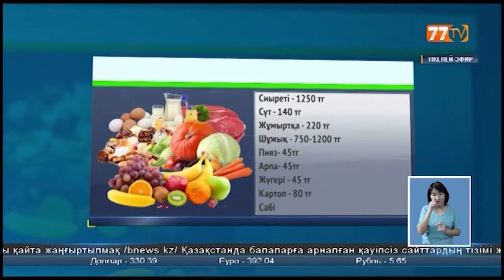БАҒА КӨКЕЙГЕ ҚОНЫМДЫ МА?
Әр аптаның әр сенбісінде ұйымдастырылатын ауылшаруашылық өнімдерінің жәрмеңкесі шаһар тұрғындары асыға күтеді.Өйткені мұндағы өнімдер нарықтағы бағадан біршама төмен. Бұл жолғы жәрмеңке «Достық» алаңында ауылшаруашылығы қызметкерлері мерекесімен орайластырыла өткізілді.Шара барысында  осы салада жеткен жетістіктері тілге тиек етіліп,еселі еңбегімен көзге түскен  бірқатар азаматтар марапатқа ие болды.